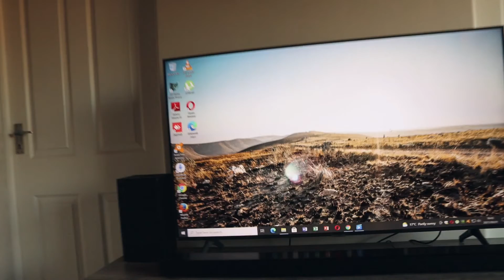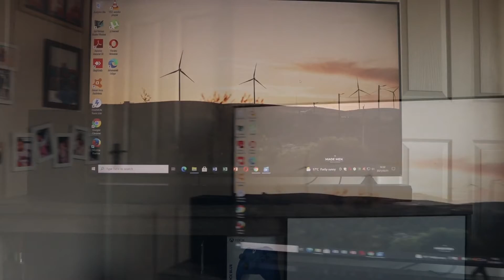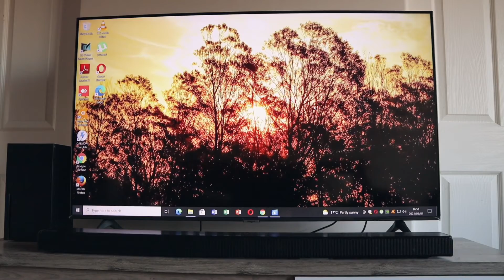Weeble S Gimble with Canon 90D - Balance Test at Home